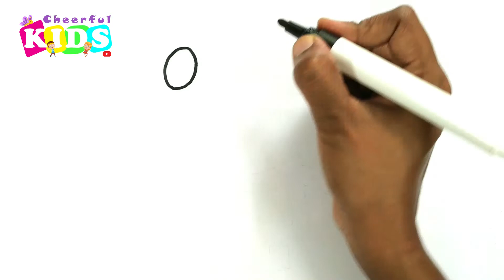❤Peppa Pig Fairy Santa Christmas Coloring Drawing for Kids Toddlers Magic eyes|Cheerful Kids Channel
Hi Friends,

It's Dia. Let's draw, color and glitter a cute Peppa Pig !
See the Peppa fairy and Peppa Santa dancing in joy :)

Also learn colors and numbers in a cheerful way :)

Cheerful Kids Channel